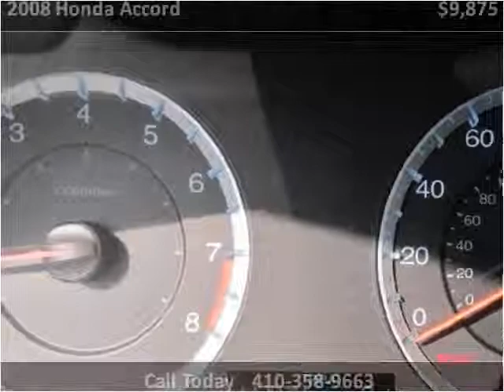2008 Honda Accord Used Cars Baltimore Maryland | CarZone USA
Year: 2008
Make: Honda
Model: Accord
Trim: EX Coupe 5MT with Sunroof and 6-Disc CD
Mileage: 117,969
Trans: 5 Speed Manual
Vin: 1HGCS11788A010615
Stock #: 010615
Engine: 2.4L L4 DOHC 16V
Interior: Cloth
Color: Alabaster Silver Metallic
Drive Train: FWD
Type: Coupe
State: MD